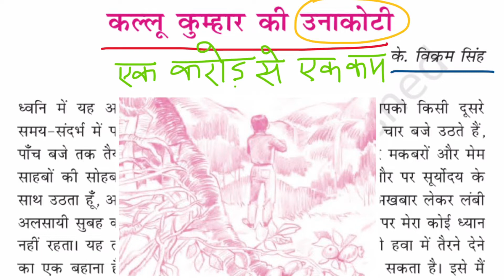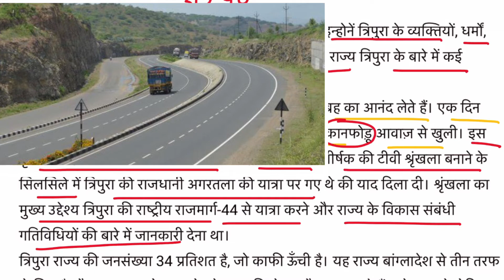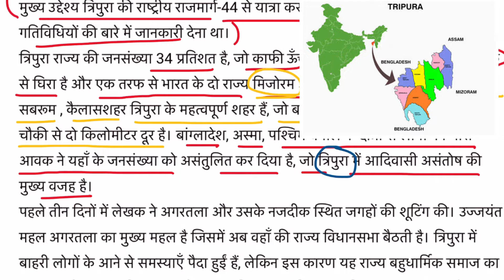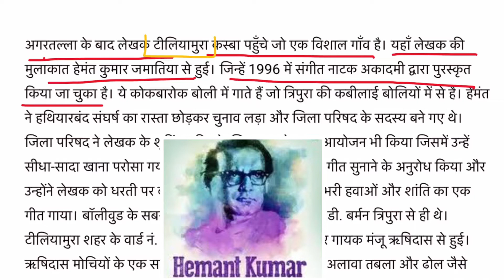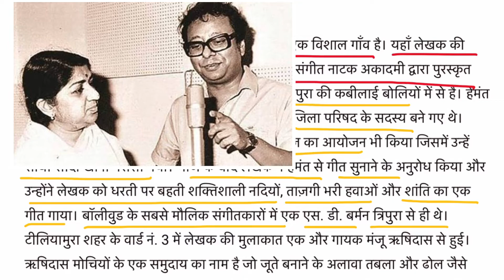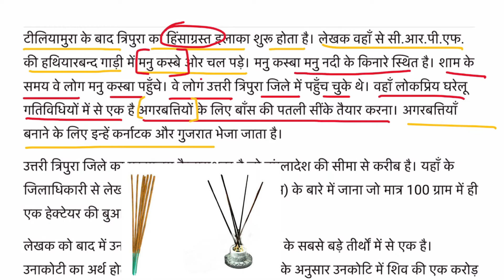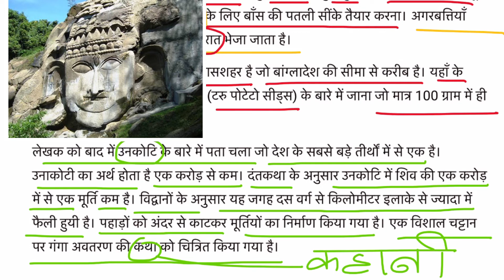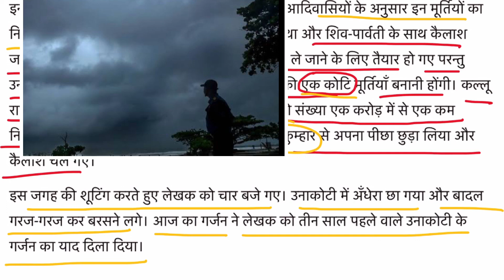कल्लू कुम्हार की उनाकोटी ( सारांश ) || summary || अध्याय - 3 || संचयन - 1 || हिंदी || कक्षा-9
Class:9th
Subject: Hindi
Chapter: 3. कल्लू कुम्हार की उनकोटि
Topic : कल्लू कुम्हार की उनकोटि

Thanks
Tayari Online